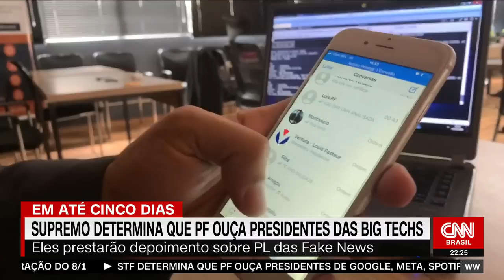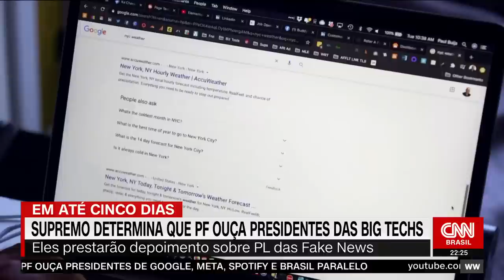Análise: Embate entre governo e Big Techs chega à Justiça | WW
As principais empresas digitais que atuam no Brasil se mobilizaram contra o PL das Fake News e abriram disputa contra o governo Lula (PT) na pauta. Os analistas da CNN Caio Junqueira e Raquel Landim, o diretor editorial Daniel Rittner e o cientista político e professor do IDP Rafael Cortez discutem a judicialização do entrave.